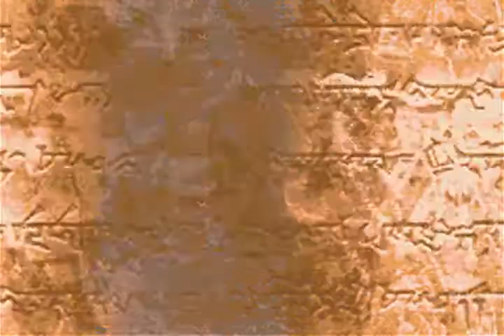Fire Emblem 6 (Blind), Part 70 - Ya Gotta Use the Armorslayer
In this episode we finish up chapter 20. Huh, that's funny, it only took three videos.